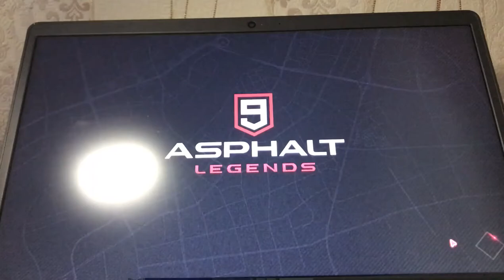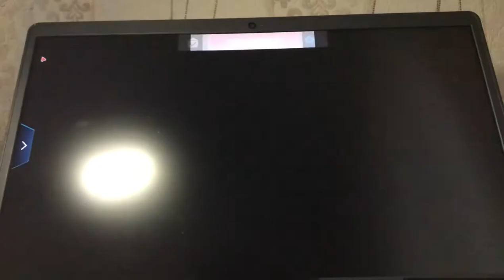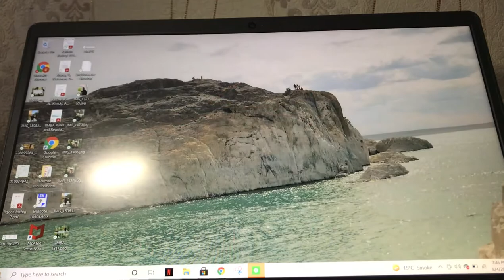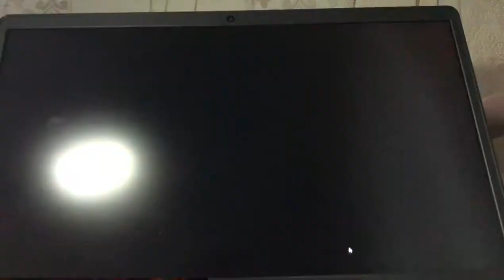Mashin uraldaan 2 ta buhen uzeerei Egute#2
Ta buhend mashin uraldaanaas gadna oor olon sonirholtoi togloom bichleg hurgehiig hicheen :)